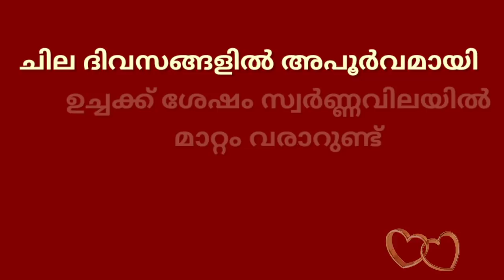today goldrate/ഇന്നത്തെ സ്വർണ്ണ വില/10/04/2021/gold rate kerala today/kerala gold rate/916/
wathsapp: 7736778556